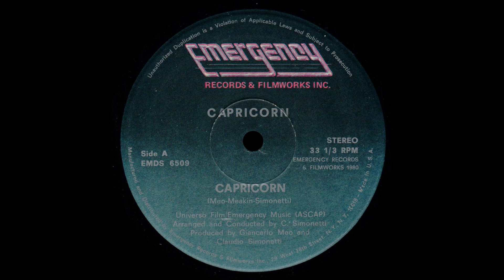Capricorn - Capricorn - Long Vocal '80 (EMDS 6509)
Title: Capricorn - Capricorn - Long Vocal
Band: Capricorn
Song: Capricorn
Version: Long Vocal
Style: Italo Disco
Year: 1980
BPM: 121,2
Remark: -